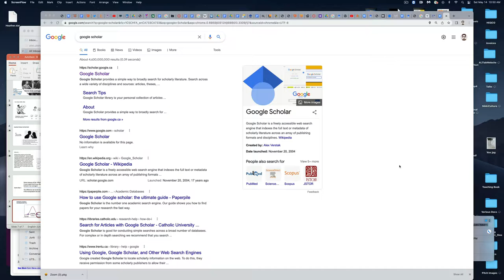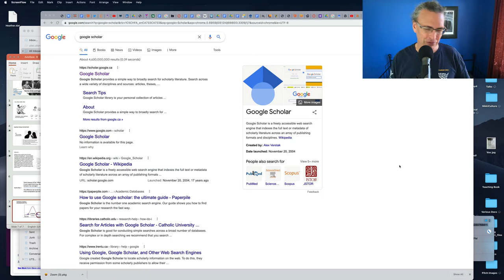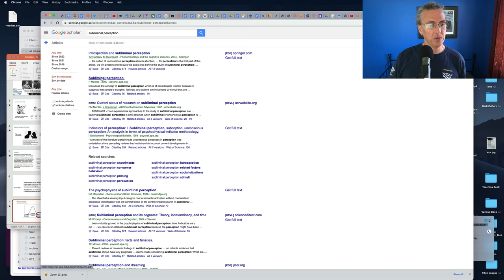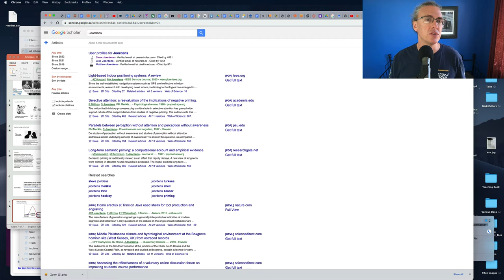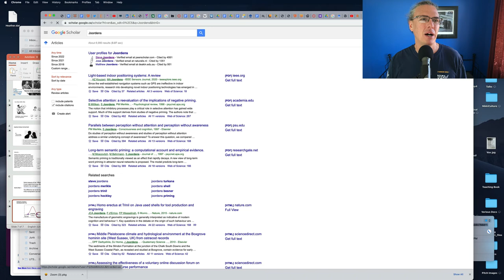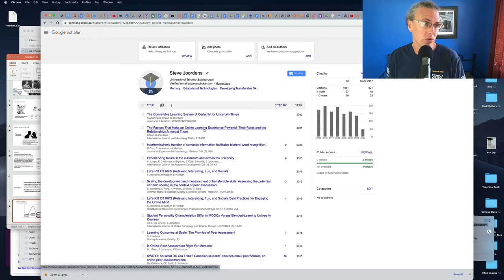Lecture 2.8 - Scientific Literacy Revisited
OK, so then how does the scientifically literate person get access to "the truth" about some issue?